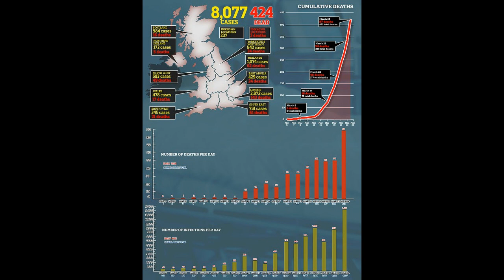Pa asnjë pr*blem tjetër shëndetësor, 21-vjeçarja ndërron j*te nga.../ E ëma: S’është thjesht një...